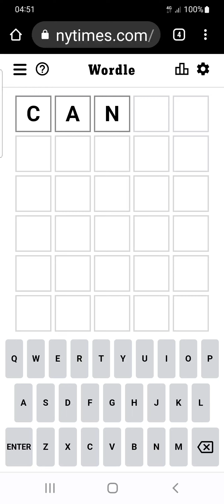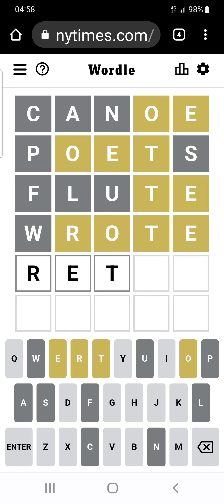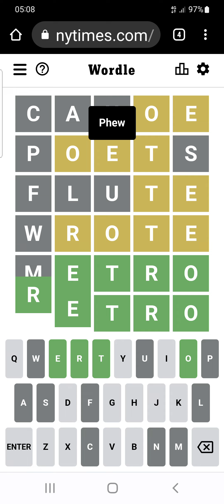Wordle 373 My worst attempt yet, terrible. Fast forward to the finish.